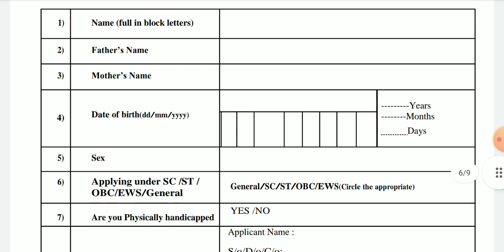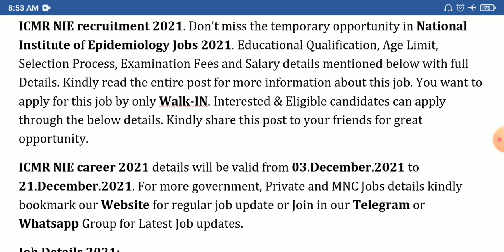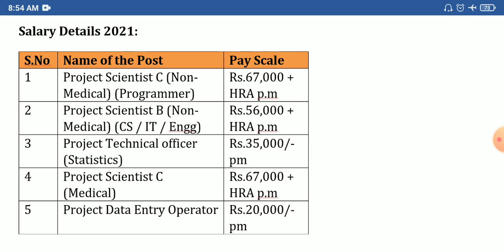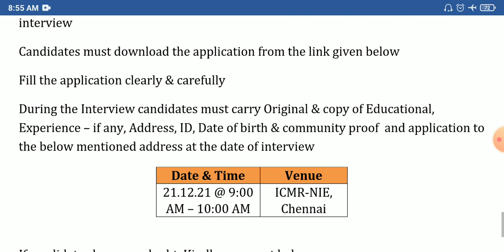தமிழக அரசு பொது சுகாதாரத் துறையில் வேலை | Central Govt jobs in TN 2021 | ICMR NIE recruitment 2021